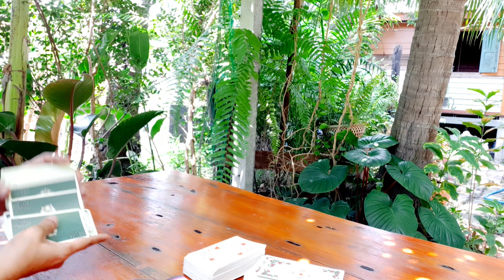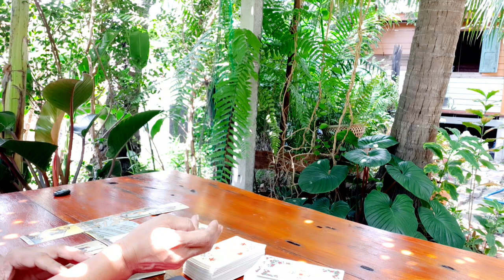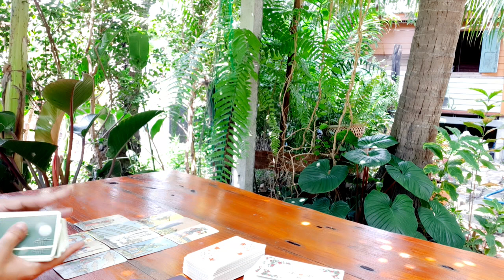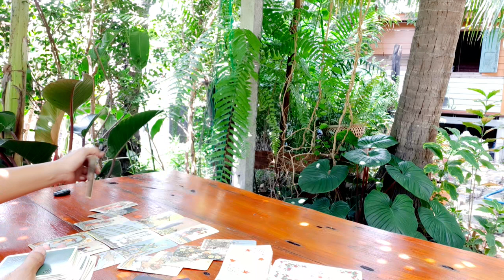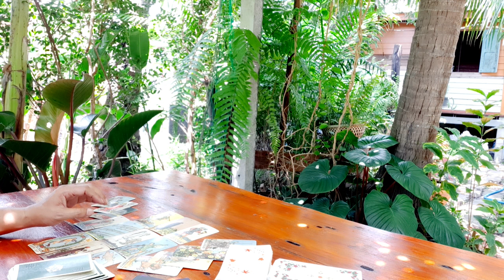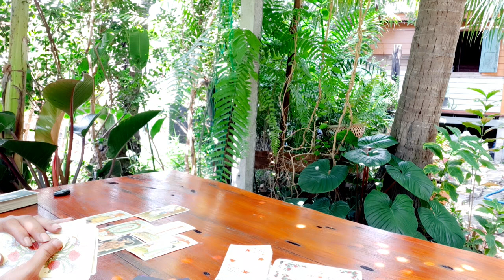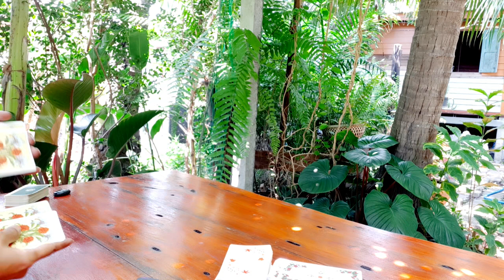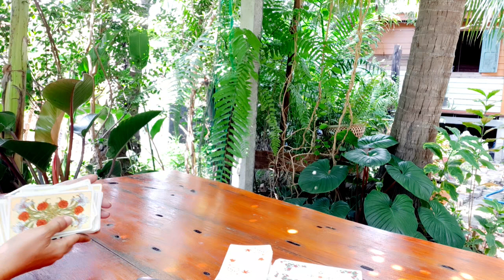ความรัก วันพฤหัสบดี 1-16 มิ.ย.66 คุณเป็นอิสระมาก